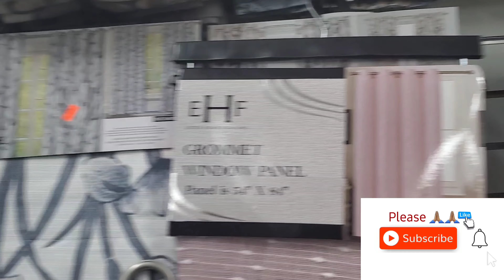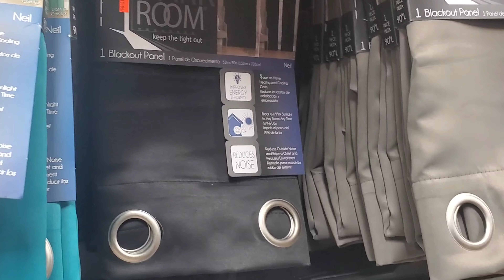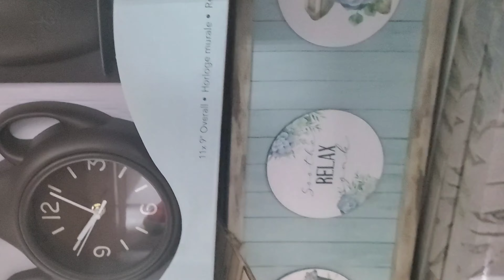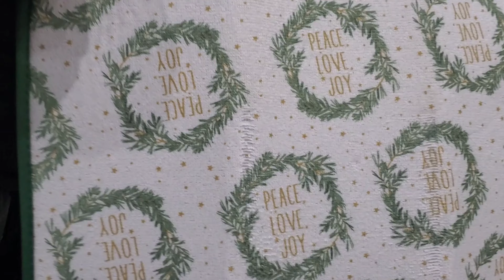Let's Decorate my kitchen with me/ shopping/ chatting and more.Busy mom of 5/ vlogmas day 10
Hi my Amazing Family here is Vlogmas day 10. come clean an decorate my house with me for Christmas, shopping for Christmas.